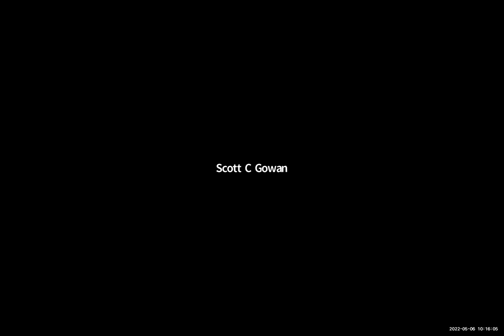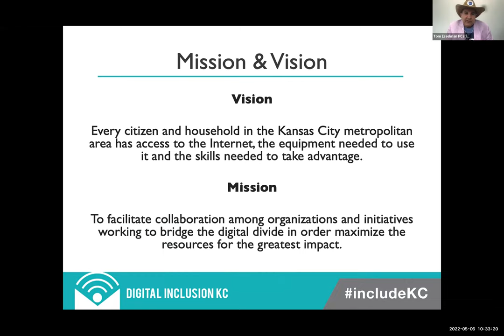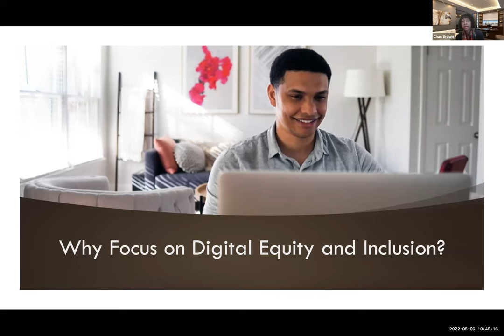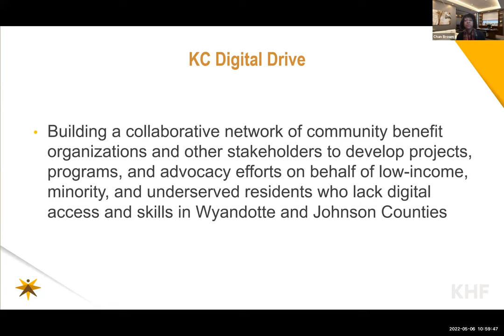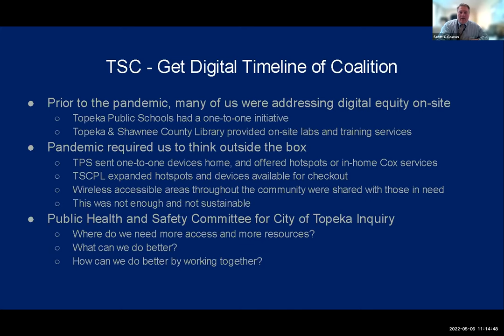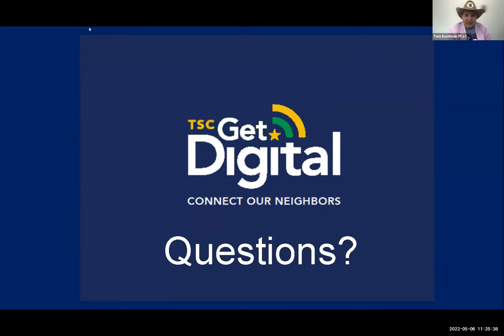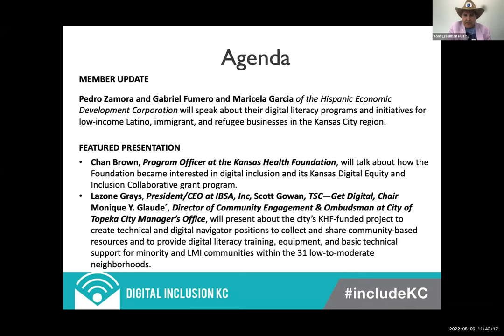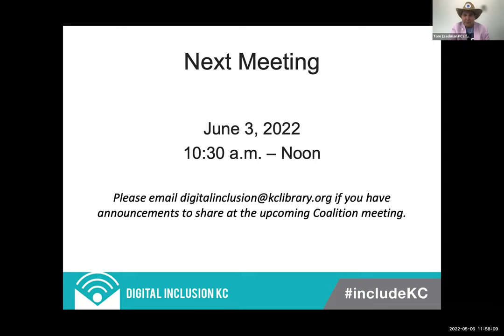May 2022 Meeting of the Kansas City Coalition for Digital Inclusion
MEMBER UPDATE

Pedro Zamora and Gabriel Fumero of the Hispanic Economic Development Corporation, will speak about their digital literacy programs and initiatives for low-income Latino, immigrant and refugee businesses in the Kansas City region.

FEATURED PRESENTATION

Chan Brown, Program Officer at the Kansas Health Foundation, will talk about how the Foundation became interested in digital inclusion and its Kansas Digital Equity and Inclusion Collaborative grant program. Monique Y. Glaudeˊ, Director of Community Engagement & Ombudsman at City of Topeka City Manager’s Office, and Lazone Grays, President/CEO at IBSA, Inc., will present about the city’s KHF-funded project to create technical and digital navigator positions to collect and share community-based resources and to provide digital literacy training, equipment and basic technical support for minority and LMI communities within the 31 low-to-moderate neighborhoods.

COMMUNITY ANNOUNCEMENTS

● ACP Outreach updates–Flyers available!
● Community event announcements
● Newsletter items
● Member update sign-up form
● Bi-state regional digital equity plan update